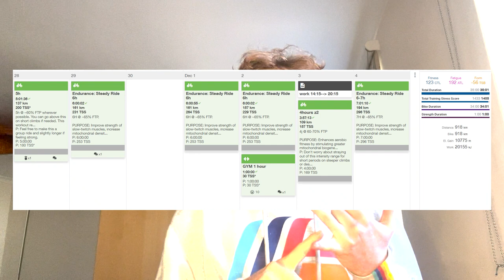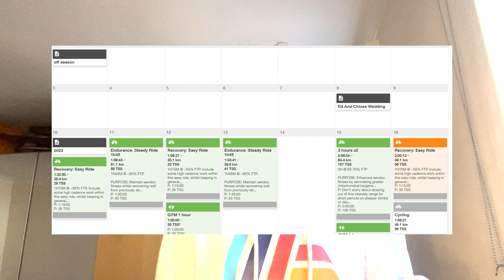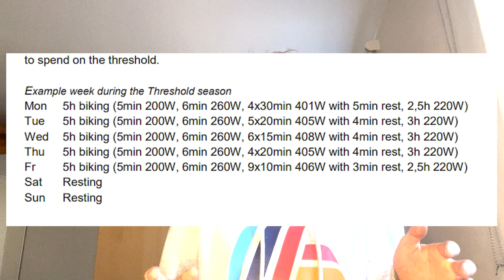MY BIGGEST TRAINING WEEK EVER WHY?